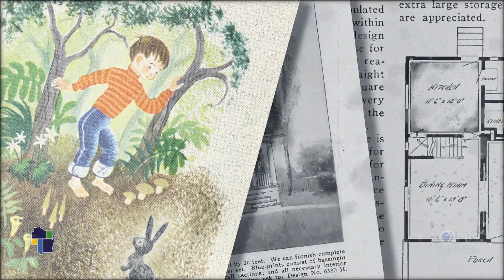Wisconsin Life | Kitchens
This animated story written by Michael Perry shares a poetic memory in a country kitchen. His story reveals that a kitchen is not only a utilitarian space but a place where family and friends have conversations that bond people. Perry discovers this first hand and develops a bond that changes his own life.